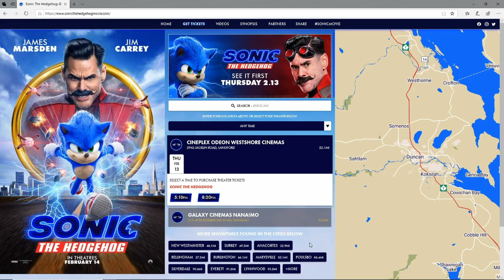Movie Star Episode 1: Red Carpet Premiere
Larry Lewis a Movie Star from the Sonic The Headgehog Movie starts his journey tracking down a Red Carpet Premiere to attend.